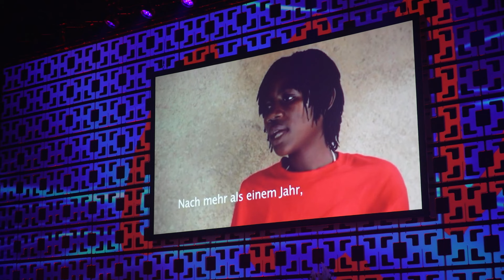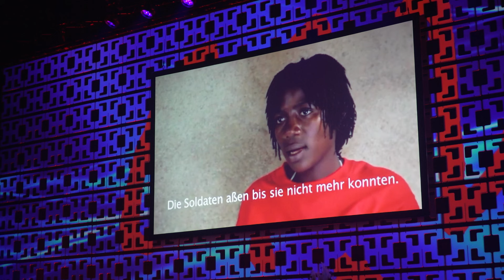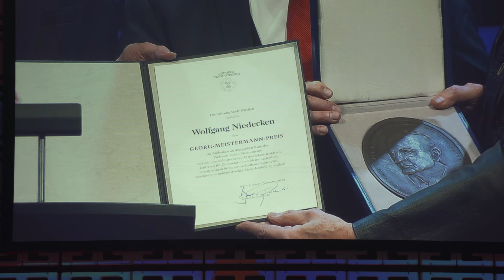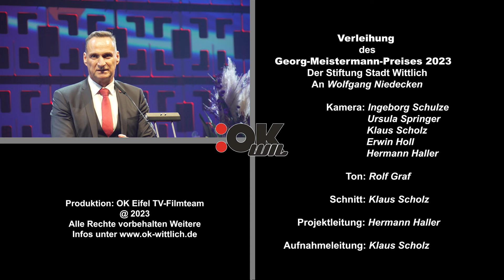Preisverleihung Georg Meistermann an "Wolfgang Niedecken" am 23.11.2023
Der Maler, Botschafter für die Aktion "Gemeinsam für Afrika", Sänger, Komponist, Texter der Kölschrockband BAP erhielt am 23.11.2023 im EVENTUM von Wittlich den Georg-Meistermann-Ehrenpreis verliehen. Laudator war Prof. Dr. Horst Köhler, Bundespräsident a. D..
Ein Interview mit Wolfgang Niedecken führte der Sportjournalist Béla Réthy.
Für die musikalische Umrahmung sorgten Mike Herting's GlobalMusic Orchestra, zum Finale dann gemeinsam mit Wolfgang Niedecken.